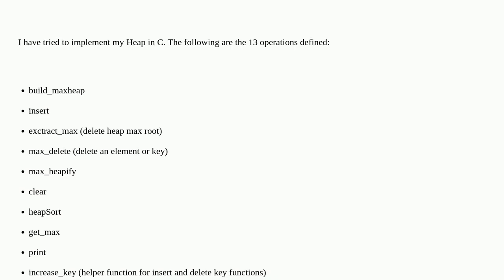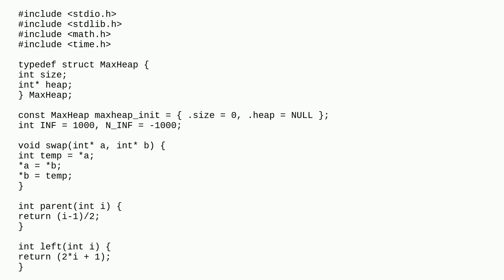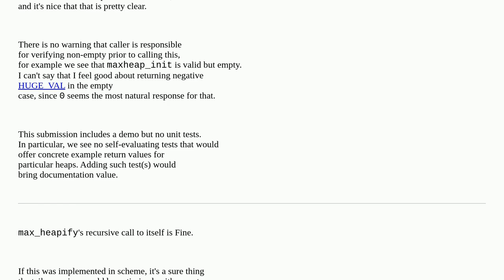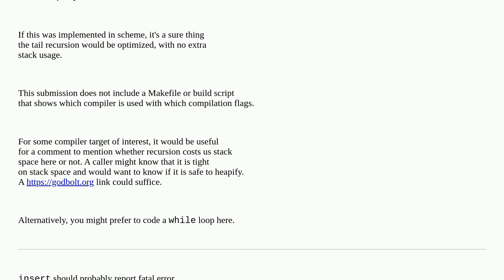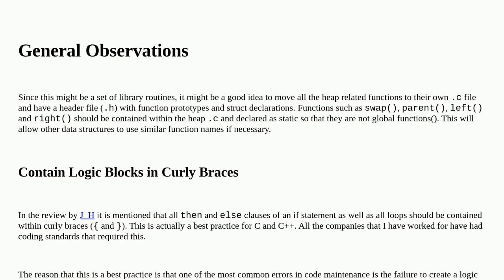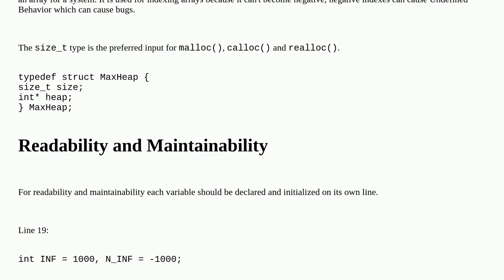Heap implementation in C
A special thanks goes out to the community

  binary-tree heap c heap-sort